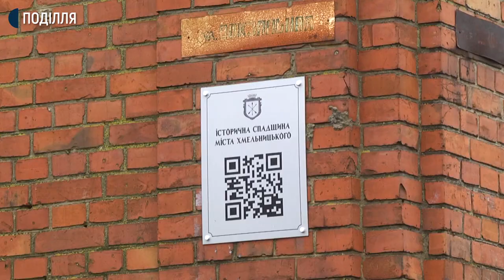У Хмельницькому волонтери відновлюють історичну будівлю під молодіжний простір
30 волонтерів Всеукраїнського табору «Будуємо Україну разом» приїхали в Хмельницький ремонтувати приміщення під молодіжний простір в мікрорайоні Гречани. Це-3 кімнати та подвір`я колишнього народного дому, в яких планують згодом облаштувати зали для відпочинку та освітніх програм-розповіла Суспільному координаторка культурної програми Ганна Іванова. Сьогодні-перший день таборування, і вранці волонтери взялися до роботи